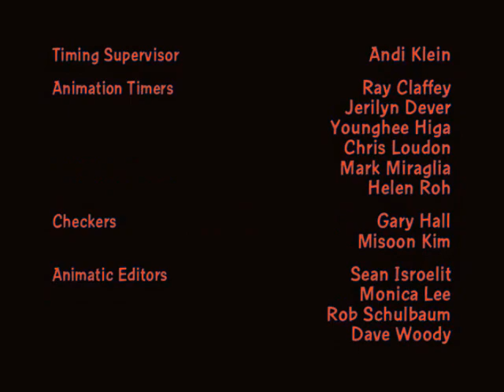Family Guy 8th Lost Episode.avi (End Credits) Read Description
Taken Eighth Lost Episode called Family Guy 0004

This is the 8th one without the VHS filter from KineMaster and RarevisionVHS